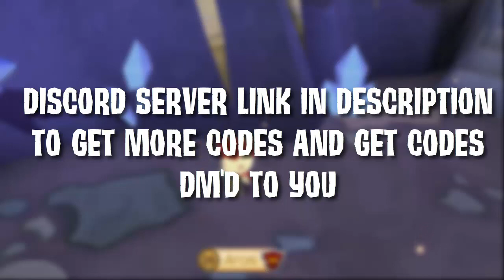FREE HIDDEN ADOPT-A-PET CODES!! (ULTRA RARE PET CODE) | Animal Jam